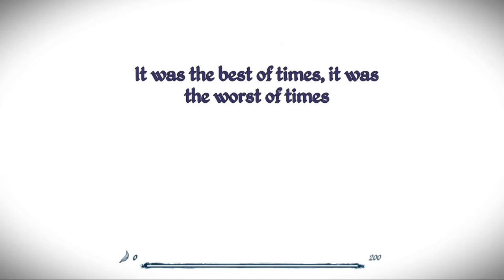ASMR Epistory Ep.1 - Typing game with whispers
Playing Epistory and whispering. A little bit longer of a video this time!